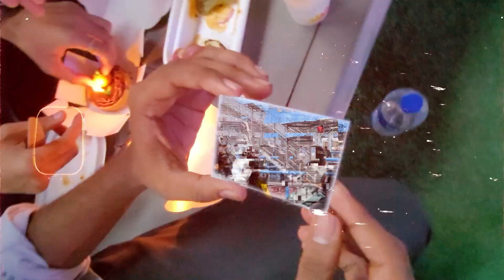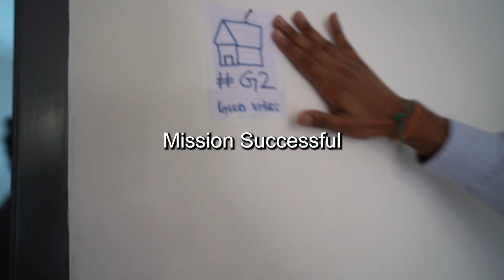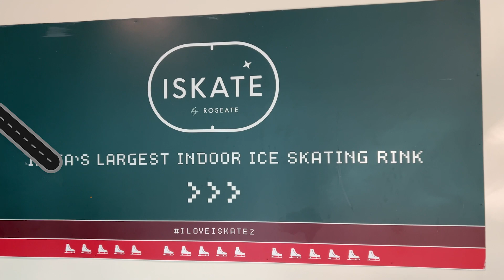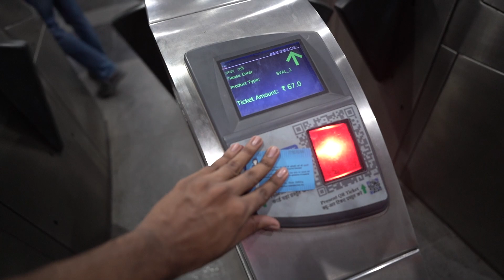Is Gurgaon Cyber City worth the hype?